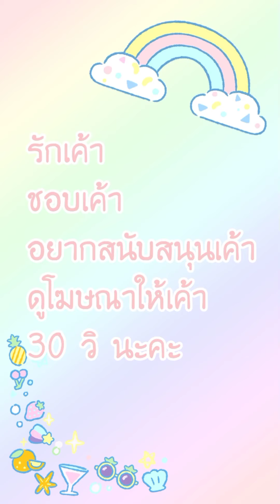[อ่านมังงะ]ผบ.ครับนายหญิงหนีอีกแล้วครับ ตอนที่ 411-413 manga